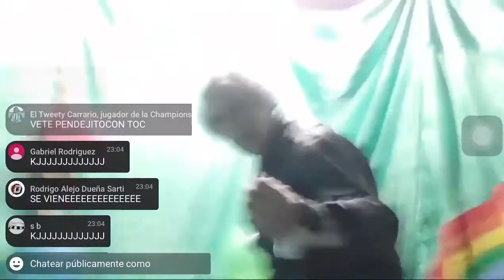Otra vez kike corta strimin por culpa de los nenazos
cantidad de mogolicos